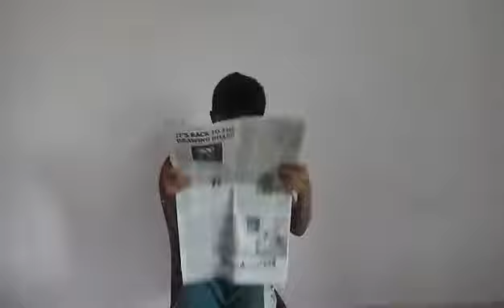School Avadhi | Corona virus | RC Boyz TV